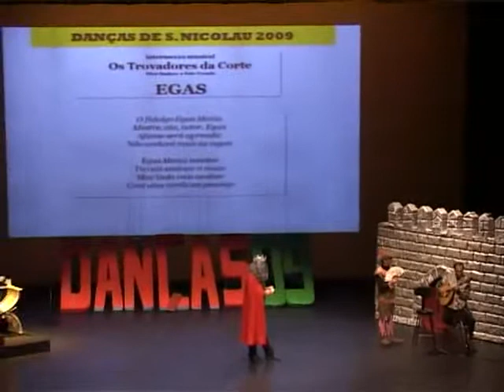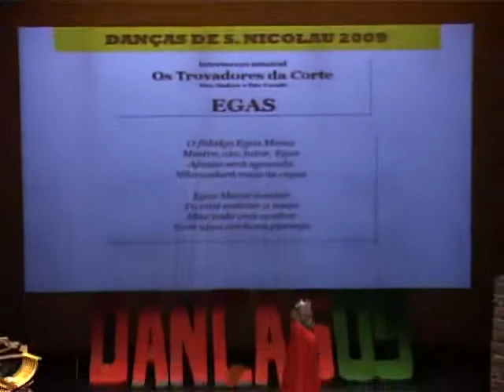Danças de S Nicolau 2009 Parte 4